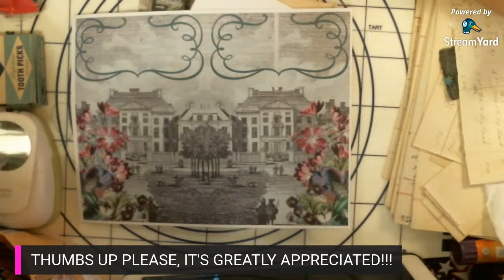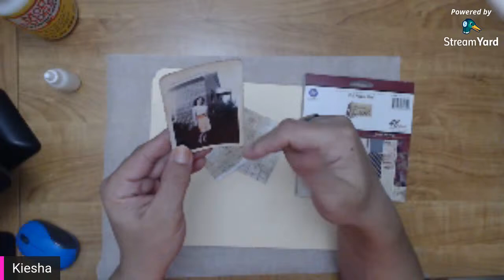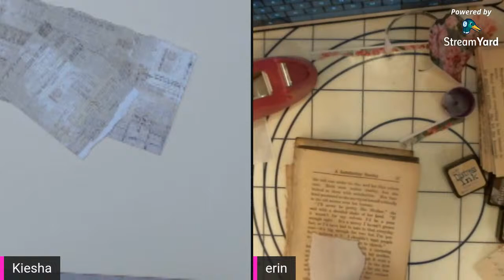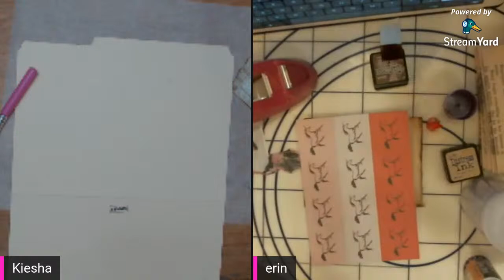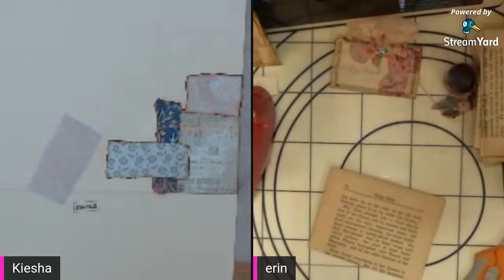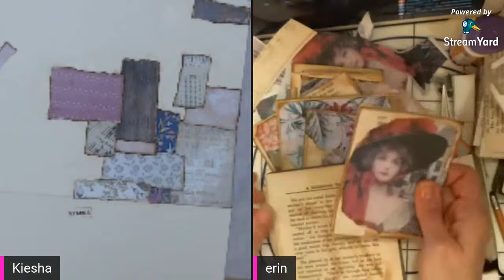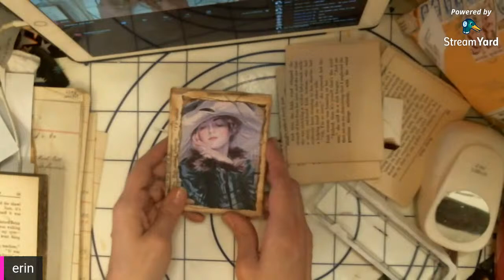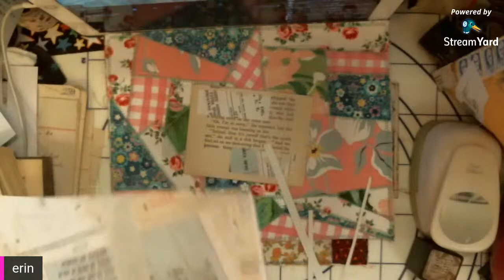Franken Paper!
Thanks for joining us for a late night hangout and craft!! Hope I can inspire you in some way.